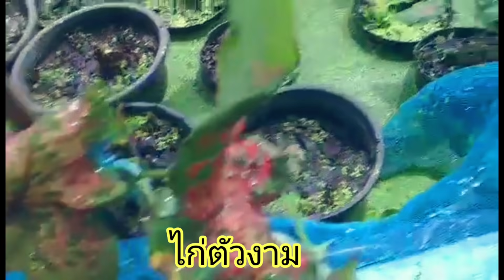บอนสี กลางหุบเขา ไม่น่าเชื่อว่าจะสวยขนาดนี้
สวัสดีค่ะเพื่อนๆ พี่ๆน้องๆทุกท่าน

วันนี้พี่ชายได้ไปหาหน่อไม้เจอบ้านคุณตาคุณยาย มีบอนสี เยอะมาก มีแต่สวยๆลยเก็บภาพมาให้ชมกันค่ะ

แม่เปล่งล้านวิว